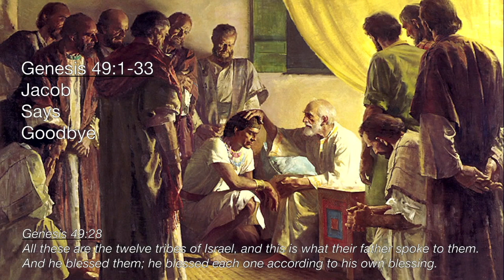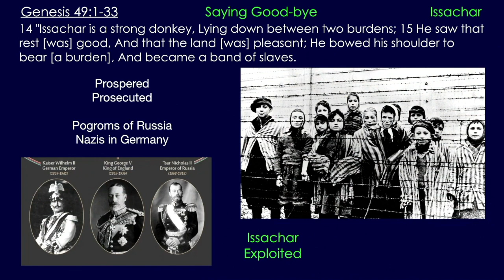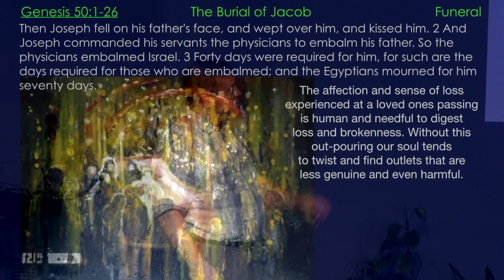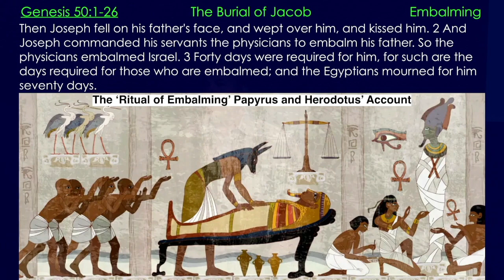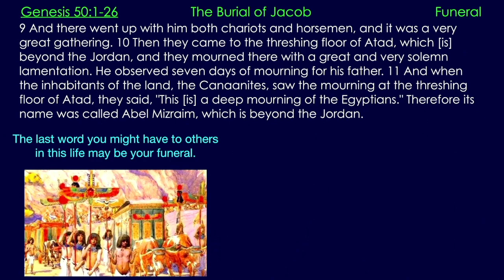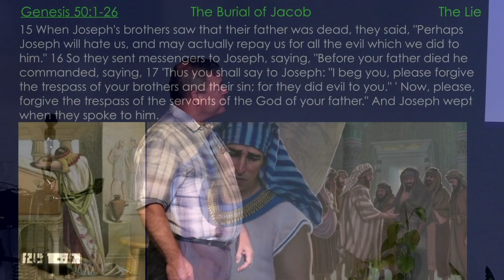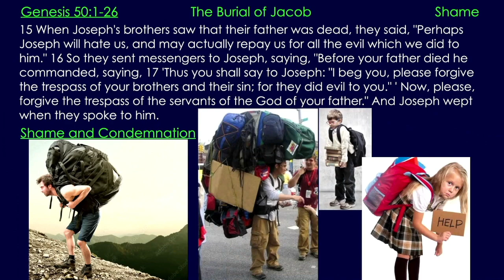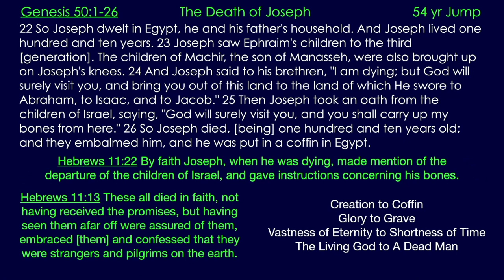** Genesis 50:1-26 The Burial of Jacob ** | Grace Bible Fellowship Monmouth County | Sermons